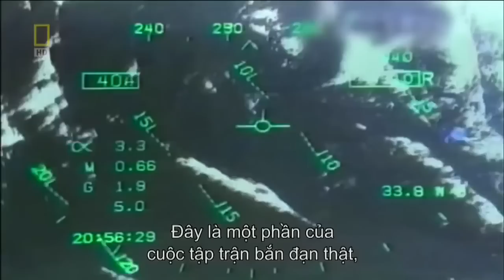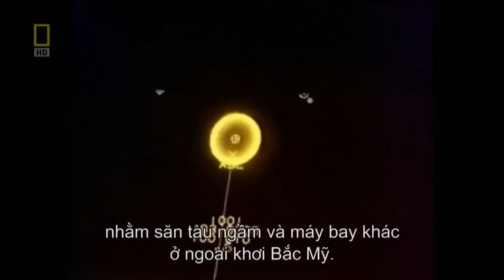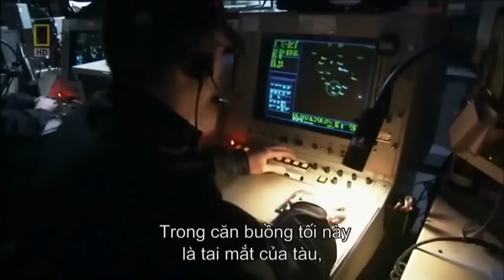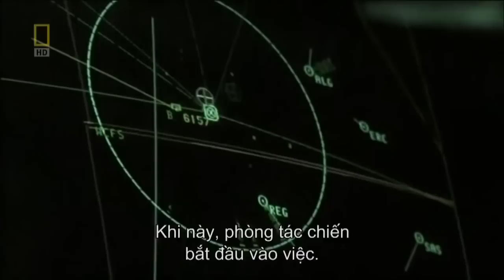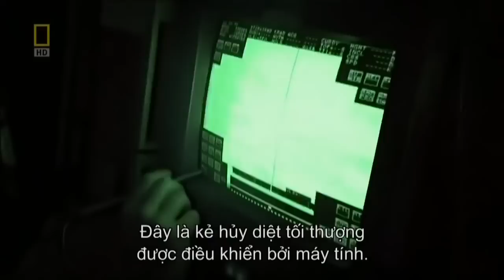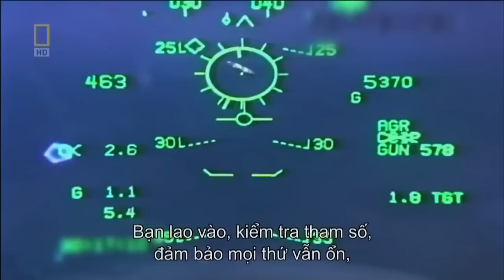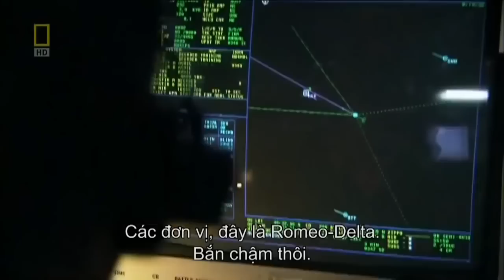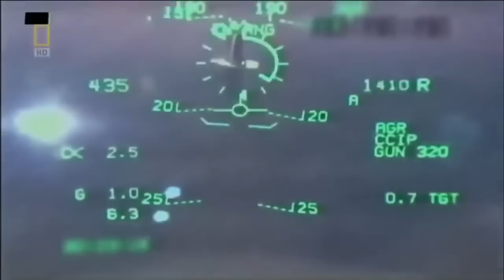BBC Documentary Military 2015 The Secret Power Of The US Navy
navy video